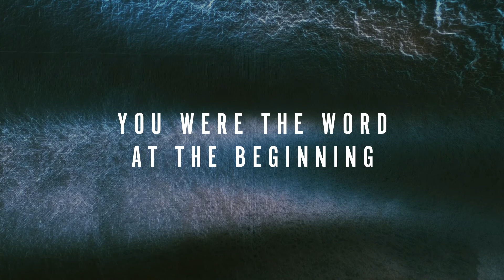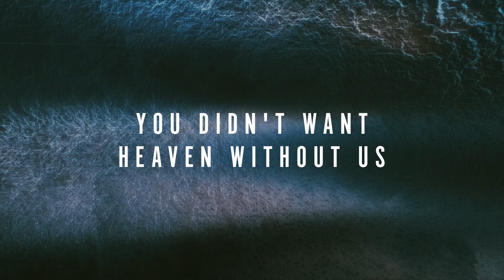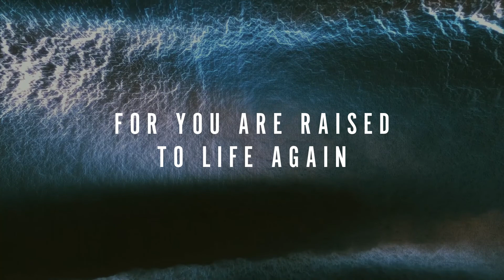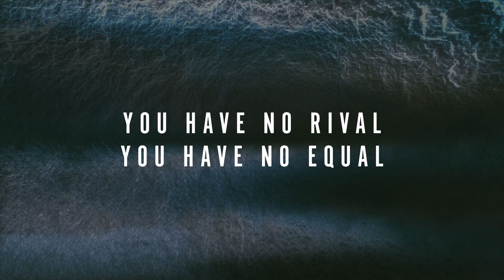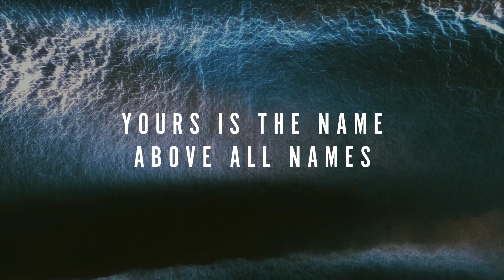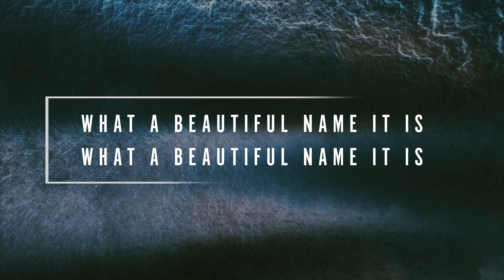What a Beautiful Name with Agnus Dei (Lyric Video) | Easter Celebration with Travis Cottrell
Video preview for the song, "What a Beautiful Name with Agnus Dei," from the Easter collection, "Easter Celebration with Travis Cottrell," arranged by Travis Cottrell.